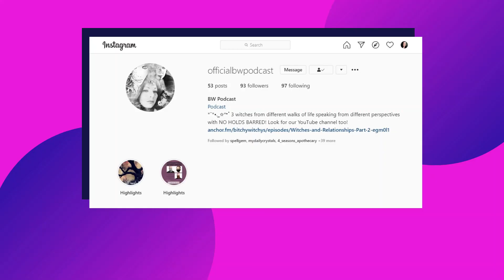Podcast S2 E13: Do Witch Hunts Still Happen??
Witch Hunts. Yes they still happen all around the world. Today we going to tell you about things world wide. And yes Bela going to tell you to STFU and we dig into this topic. Oh Yea!!! Its Season 2 Finally as well!!